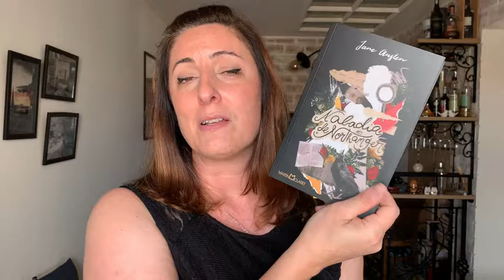VLOG UNBOXING - Book Friday - Livros para o Projeto Clássicos 2022, contos e ótimas leituras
Olá, hoje é dia de unboxing, depois das compras da Book Friday da Amazon. Três das minhas compras são provavelmente autoras que entrarão no Projeto Clássicos de 2022: Lygia Fagundes Telles, Carolina Maria de Jesus e Jane Austen. Também adquiri livros de contos bem legais, além do livro da Francine Prose – Para ler como um escritor, que serve de guia para a leitura atenta e para escritores se inspirarem e escreverem melhor. Este último já comecei a ler e estou adorando.